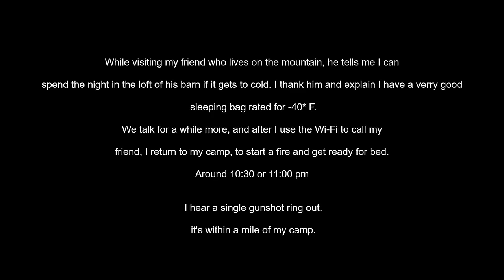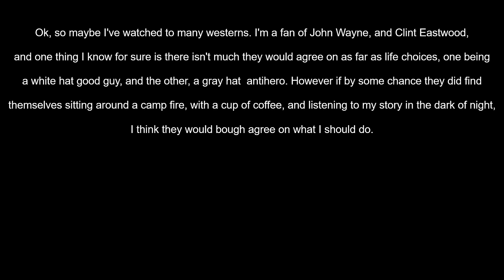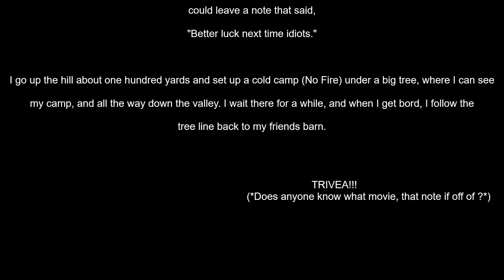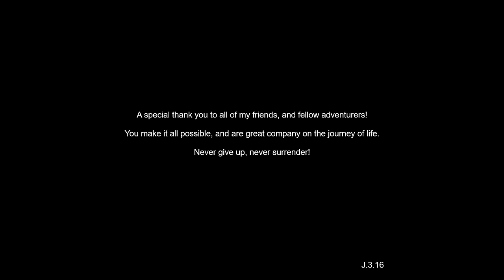Back to the Grade part five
Hi, friends.
This video is part five of my first adventure up Chopaka mountain this year (2024)
The beginning of the video is pretty dark, in the beginning of the night when I get back to camp for the night, I hear a gunshot in the distance. I live my life now days like I'm an action hero, or a gun slinger from spaghetti western, so knowing I had told everyone on the internet where I was camping on the mountain, and that there are unsavory people in the world, I skip camp and relocate, after playing Josey Wails for a bit.
The next day my friend who lives on the mountain tells me about a big storm coming the following day, and I decide to make a push for the cabin, after stashing half of my gear at the corals, so I can travel lighter, we begin the trip to the cabin.
I like this video because of all the beautiful land we see, and the uncertainty of the storm coming.
It's a slower video, and mainly traveling, so I tried to use a lot of wide traveling shots, to add to the post-apocalyptic spaghetti western feal. I hope you enjoy it, friends!
J.3.16